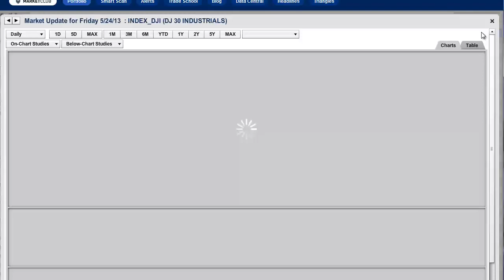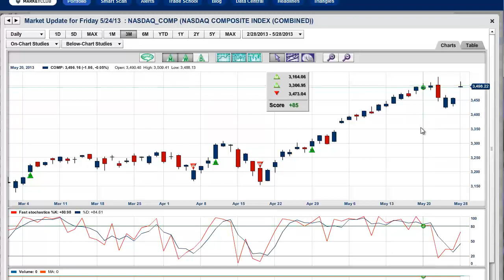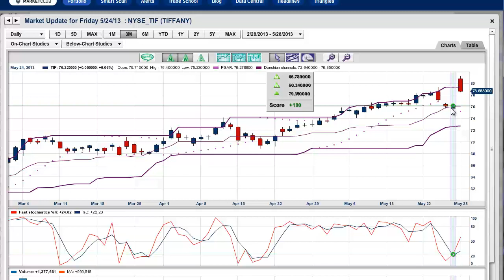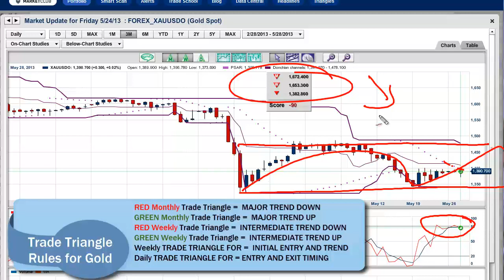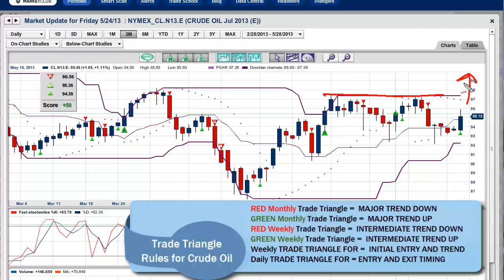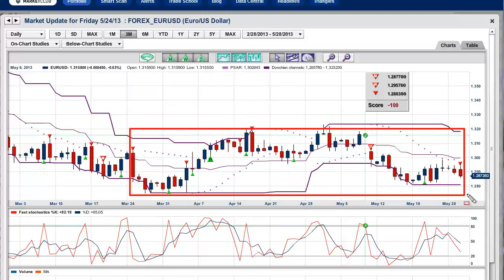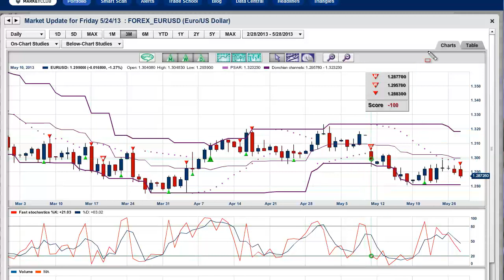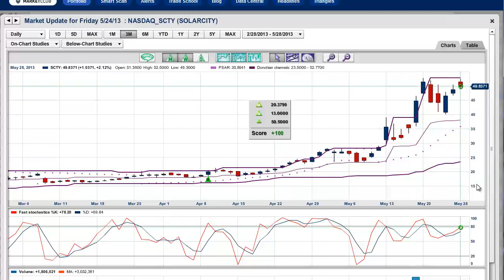The Golden Boy Does It Again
Hello traders everywhere! Adam Hewison here, President of INO.com and Co-creator of MarketClub, with your mid-day market update for Tuesday, the 28th of May.

The Trend, The Trend , The Trend
I've have talked about the power of market trends for quite some time, and how our Trade Triangle technology has nailed the current move in the stock market. Ask yourself this one question, would you stand in front of a speeding train that was heading right for you? Of course not, that is why it is important to never underestimate the power of trends. Trends tend to persist longer than most people expect. Currently the Trade Triangles have been in this bull market since the first quarter of 2009. I continue to keep a vigilant lookout for a reversal, but as of today that reversal has not been happened. I'll will be watching our trusted Trade Triangles very closely and reporting the first indication that trends are changing in the major indices.

Elon Musk, is one of the most amazing individuals and visionaries since Steve Jobs. Mr. Musk is showing the world that not only can he create a successful electric car company Tesla , he can also push the solar power industry with this chairmanship of his solar company SolarCity. I am not going to go into detail about Mr. Musk's other company SpaceX, which recently landed a one billion dollar contract with NASA. I'll be showing you the stock action of both Tesla (NASDAQ: TSLA) and SolarCity (NASDAQ: SCTY).

Tiffany Shines on Strong Earnings
Can anyone say BLING in the BLUE box. Tiffany (NYSE:TIF) reported earnings today and they were better than expected, with most of the growth coming out of the Far East. I'll will be looking at this stock and analyzing the trend and seeing if this market is still a buy.

The Gold Trend Continues
Chop, chop, fizz, fizz, oh what a relief it is. This was a very popular slogan from the Alka Seltzer company in the early 80s. Unfortunately there has been no relief for the gold bulls as the gold market has been very choppy as of late. I see no let up in the downward trend for this once precious metal. You do of course have a diehard group of gold bugs who are going to hold onto their gold no matter what. On the other hand you have a large contingency of hedge funds and short-term speculators who are trading in and out of this metal. I'll will be looking at gold today and giving you my latest thoughts.